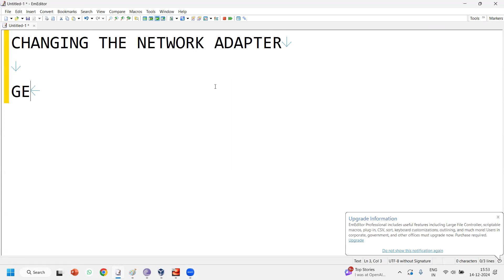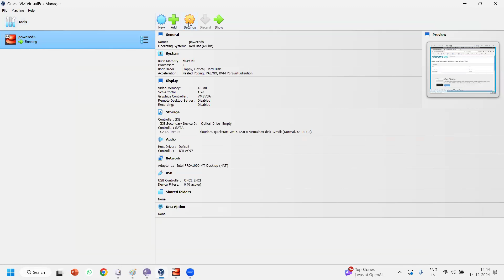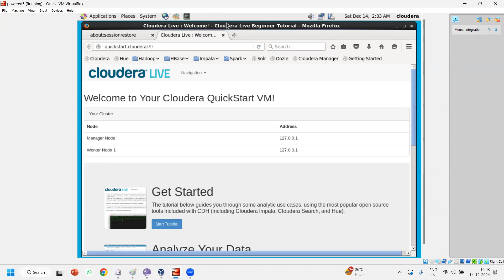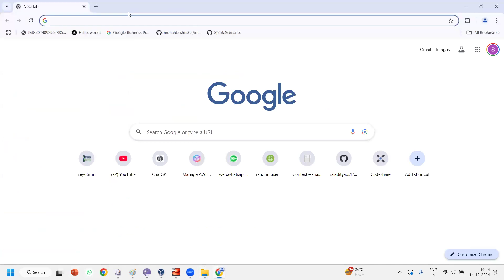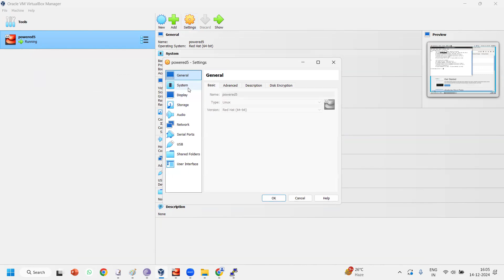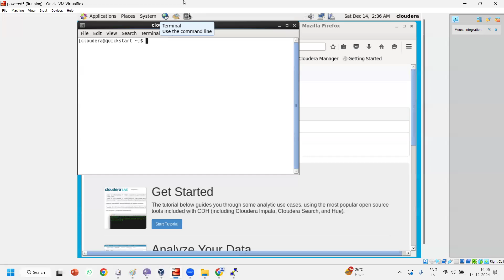CLOUDERA Putty Configuration in 2 MIN